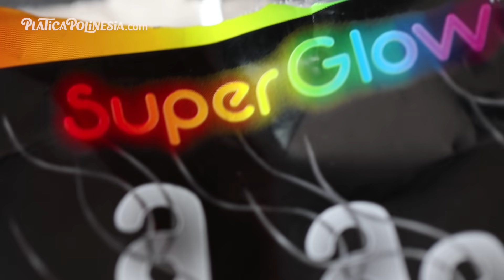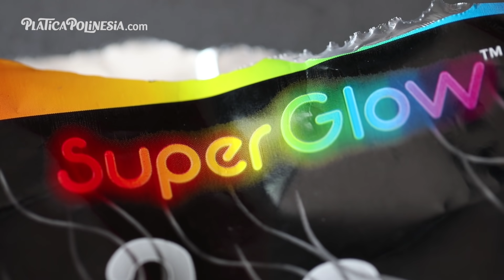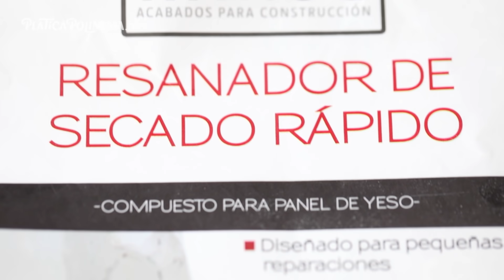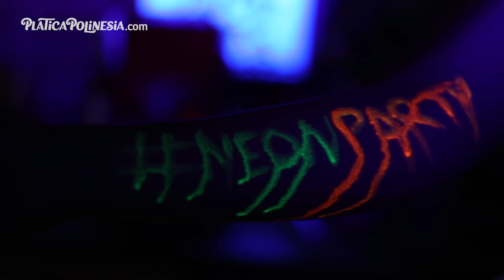NEON ADDICTION PARTY | KAREN POLINESIA MUSAS LOS POLINESIOS